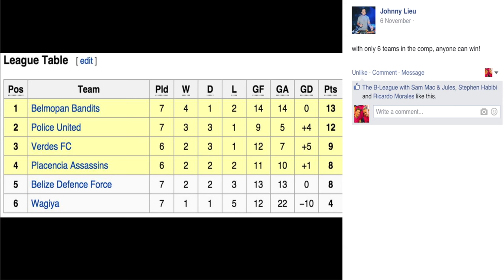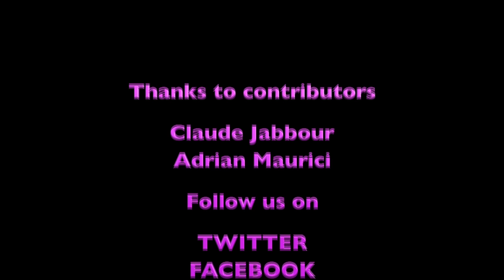B-League Ep6 from CANBERRA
Sam Mac on location for The Socceroos powered by Kyrgyzstani Internet / Jules on his couch. In a onesie / Ned Zelic on Berisha / White City 30 Second Challenge / Roy Odonovan Interviews & MORE.